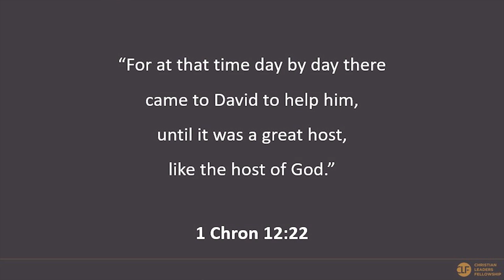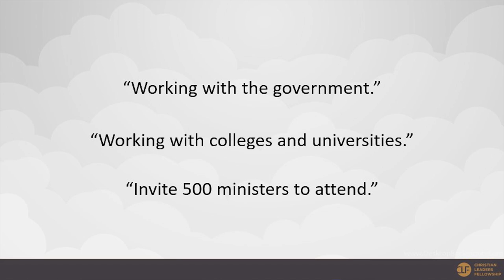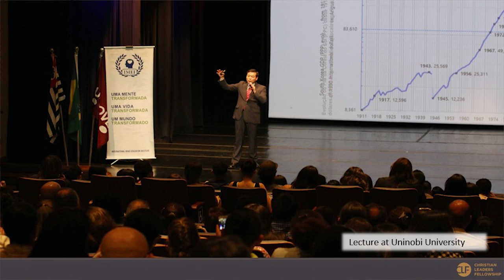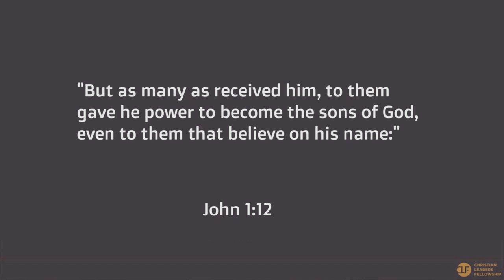Life of Faith (Pastor Min Chul Lim) #2 - 2019 CLF World Conference NY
2019 CLF World Conference NY
Life of Faith  #2

Guest Speaker: Pastor Min Chul Lim (Good News Busan Daeyeon Church)